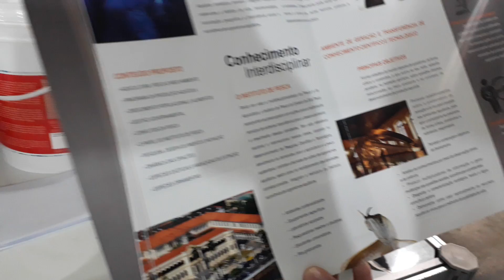Novo Aquario de Carnívoros Amazônicos no Instituto de Pesca em Santos SP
Dica o Instituto de Pesca em Santos montou aquario de Carnívoros Amazônicos saiba mais no vídeo !